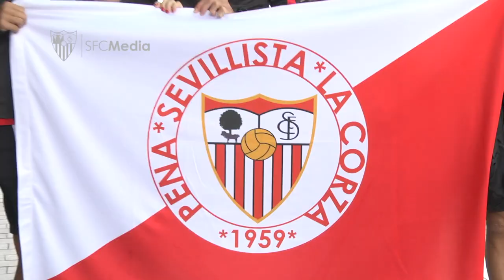Paseo del primer equipo por Krasnodar